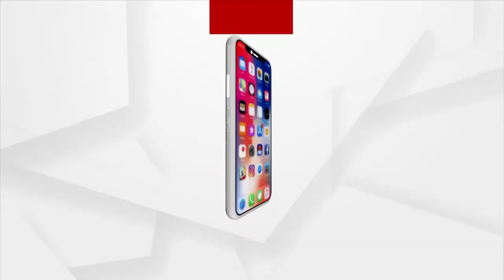ଓଡ଼ିଶା ନାଗରିକ ମହାମଞ୍ଚ ପକ୍ଷରୁ ବିଚ୍ଛିନ୍ନାଞ୍ଚଳ ଦିବସ ପାଳନ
ଓଡ଼ିଶା ନାଗରିକ ମହାମଞ୍ଚ ପକ୍ଷରୁ ବିଚ୍ଛିନ୍ନାଞ୍ଚଳ ଦିବସ ପାଳନ। ବିଚ୍ଛିନ୍ନାଞ୍ଚଳ ସମେତ ବର୍ତ୍ତମାନ ଓଡ଼ିଶାର ସୀମାନ୍ତ ସମସ୍ୟା ସମ୍ପର୍କରେ ଆଲୋଚନା। ଅଖଣ୍ଡ ଓଡ଼ିଶା ଗଠନ ଦାବି ନେଇ ପରବର୍ତ୍ତୀ ଆନ୍ଦୋଳନାତ୍ମକ ପଦକ୍ଷେପ ଗ୍ରହଣ ପାଇଁ ଖସଡ଼ା ପ୍ରସ୍ତୁତ।